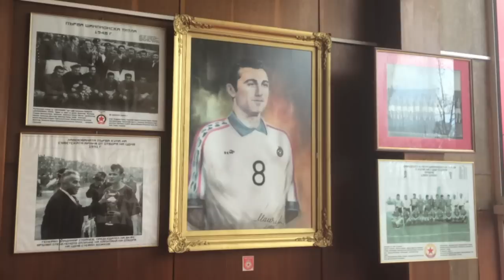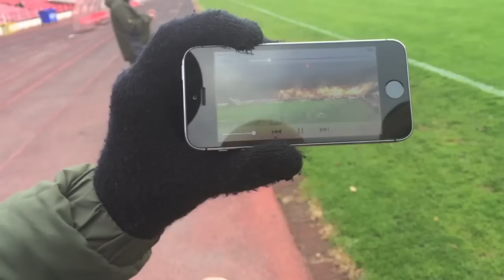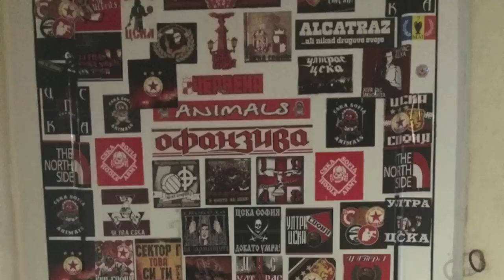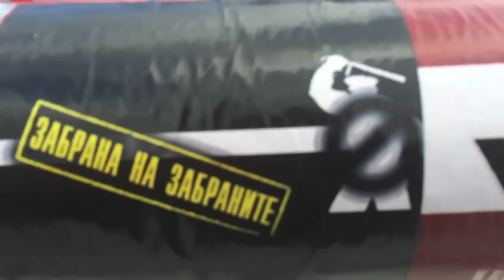'The Animals'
Joel Rookwood's film about CSKA Sofia's 'Animal' football hooligans